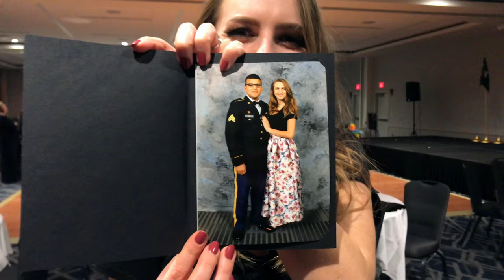MILITARY DINING OUT!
Unique experience attending a Recruiting & Retention Dining Out in Columbus, Ohio. I like to say Military ball, as usually we would like to take you along with us. Enjoy!